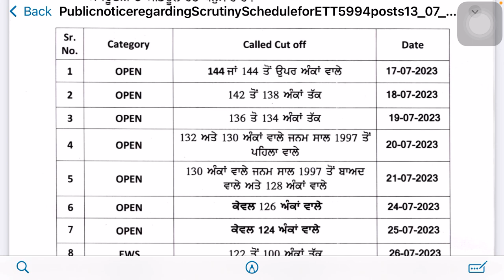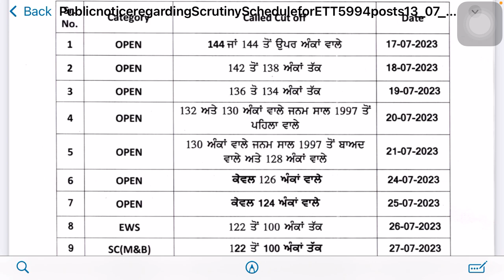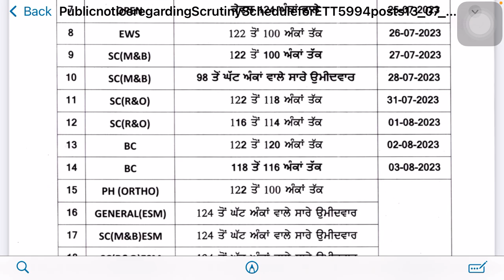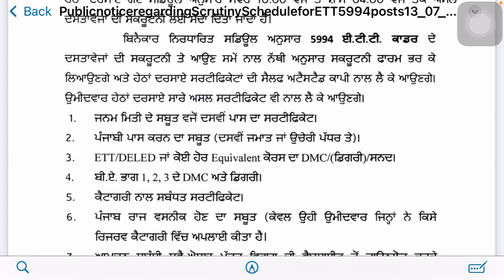ETT 5994 ਪਹਿਲੀ ਲਿਸਟ ਵਾਲੇ ਹੋਣਗੇ ਸਾਰੇ ਸਲੈਕਟ, ਮੈਰਿਟ ਹੋਰ ਵੀ ਜਾਵੇਗੀ ਡਾਉਨ